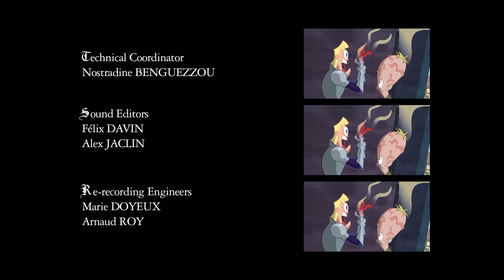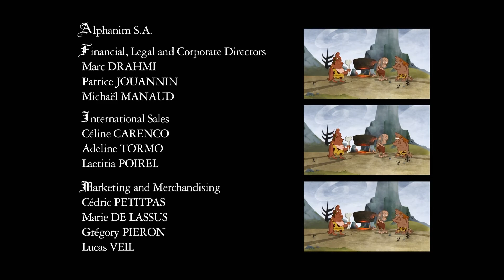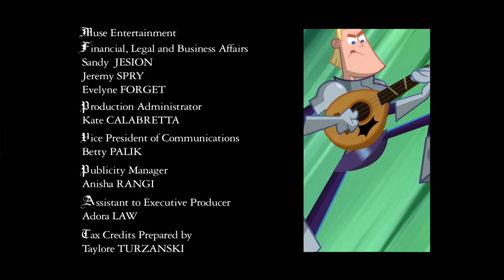Gawayn | Monster Teddy | Compilation Mix | Season 2 | Cartoons for Children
William is a bright-eyed, eager 10-year-old knight-in-training, completely devoted to his mentor, the loveable but slightly inept knight in gleaming armour, Sir Roderick.
The day Princess Gwendolyn is miniaturized to doll size by the evil Duke, William and Sir Roderick set off on an epic race to try and find the magic Crystal of GAWAYN that will reverse the terrible curse.

Joining them on the quest, are William’s sister, Elspeth, an 11-year-old apprentice sorceress whose magic power is on training wheels and Xiao Long, a young Chinese sage who happens to be an ardent foodie.

The evil Duke and and his pet-cockroach Rex frantically try to stop them using one outrageous scheme after another. Against a bunch of dimwit villains, our heroes will jump through a series of hoops and dares in ever-changing, mesmerizing settings…